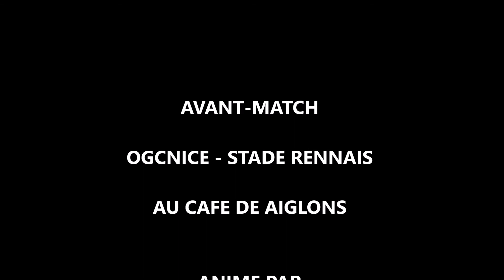RACONTE-MOI ... ERIC CUBILIER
Comme à chaque match à domicile, l'OGCNice met en avant un ancien aiglon.
Laurent Prieto, l'animateur de Racontes-moi ... un ancien aiglon, reçoit Eric Cubilier ancien joueur du Gym. Son parcours et sa carrière sont retracés au travers de questions réponses.
A la de l'entrevue Eric répond au questions des supporters et se prête au jeu des selfies, photos et dédicaces